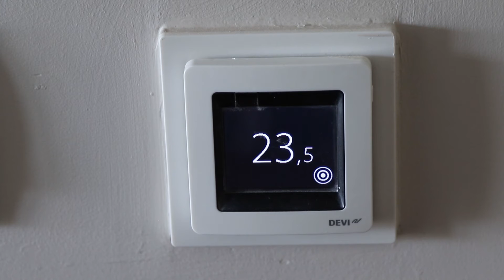Ogrzewanie energooszczędnego bloku w Sulęcinie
Blok przy ul. Ekkela 10 w Sulęcinie jest w całości ogrzewany elektrycznie. Cała inwestycja została zrealizowana przez firmę Instalko.
Zobacz, co zyskują deweloper oraz klienci dzięki takiemu rozwiązaniu.